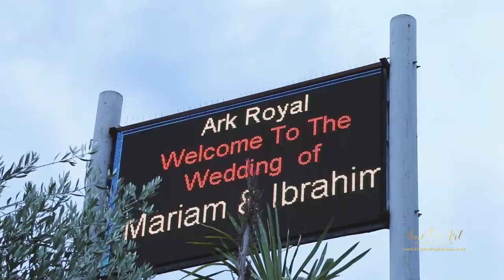Mariam & Ibrahim | Asian Wedding Highlight | Female Videographer & Photographer | Ark Royal Venue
Follow for more updates:
Female / Male Videographer and Photographer
Photography & Cinematography
Based in London but travel nationwide & International